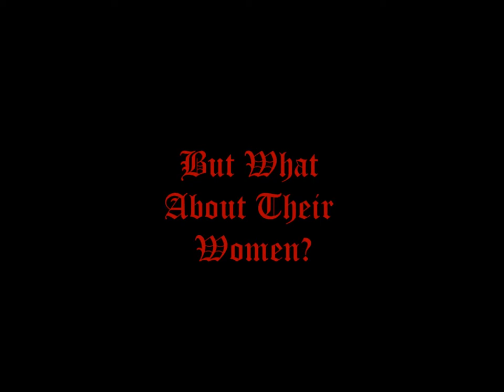Women Of The Lords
These are the women of the lords (so far! this is not al there is going to be! this is up to The Darkest Seduction, Paris's story.) Comment who your fav is, and please tell me if i made mistakes.
Charachters belong to Gena Showalter.